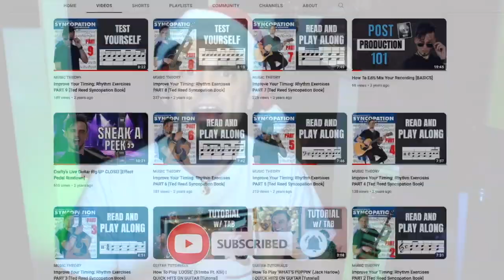Sing It Live: BEHIND THE SOUND [Silent Night]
I chat with vocalists @NikkiKosmiderHeuskes, @ChloeCastledine and @melissamccaig6443 from @singitliveworld and take a behind the scenes sneak peak at one of 12 festive Christmas songs featured on the brand new Singit Live Christmas album!  In this video, we take an in-depth look at the classic Christmas Carol 'Silent Night'.

Produced and mixed by @producernerd
Recorded Live at Darren's Basement Studio, South Australia
Filmed by Zoran Paovic

Vocals: @ChloeCastledine
Vocals: @melissamccaig6443
Vocals: @NikkiKosmiderHeuskes
Keys: @producernerd

And if you want ALL the tools to mastering the fretboard, check out the Fretboard X-Ray Vision Challenge 💀🤩:

Equipment/Software
@GeorgNeumannGmbH TLM67 Microphone: